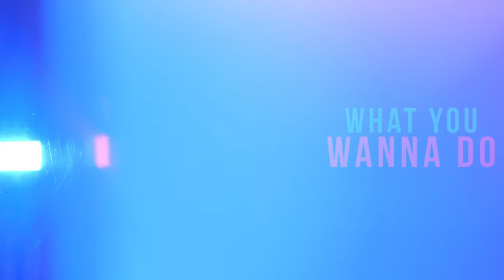Chantel - What You Wanna Do (Official Music Video)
"What You Wanna Do" full official music video by Chantel.